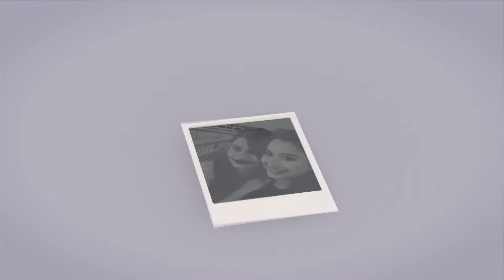Hai Junoon - Full Song Hd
What do you think of this video? Any feedback is much appreciated.